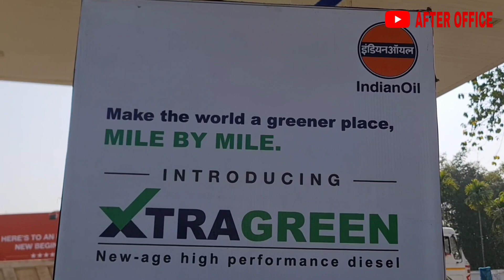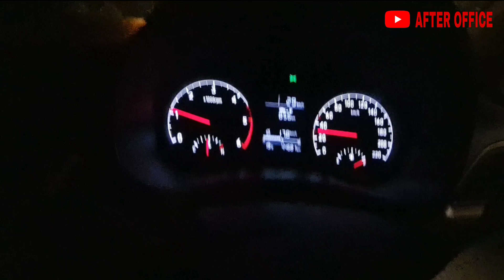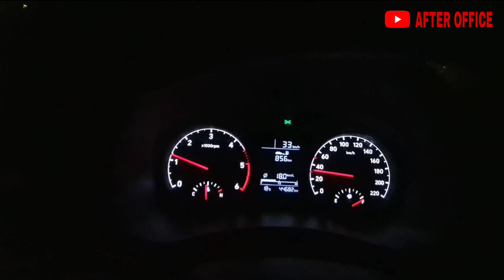Xtragreen diesel | Future of diesel cars 🤔 | 5 - 6% increase in mileage | Hyundai Diesel engine👍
How to increase mileage of car?  Xtragreen diesel.

XtraGreen is one of the cleanest diesel fuels across the globe. XtraGreen offers higher fuel economy and reduced noise.

The higher cetane number of XtraGreen has led to better combustion & longer durability as compared to conventional fuel, while Particulate matter (PM) emissions have decreased by about 7% (under simulated road load driving conditions). PAH content in particulate matter is estimated to plummet by nearly 3%, considerably reducing carcinogenicity of diesel exhaust emissions.

The Diesel Multi-Functional Additive (DMFA) added in XtraGreen reduces carbon monoxide emissions by 12%, while a 5% decline has been observed in emission of nitrogen oxides.

Third -party testing agencies have also reported a nearly 6% increase in fuel economy. A new age eco-friendly fuel, XtraGreen has been critical to driving the Nation with sustainable and eco-friendly energy solutions.